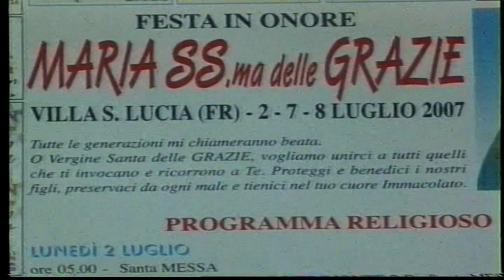4° E ULTIMA PARTE MADONNA DELLE GRAZIE VILLA S.LUCIA LUGLIO 2007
Video di Mario Marrano
Montaggio video di Silvano Zabot
Pubblicato da Silvano Zabot